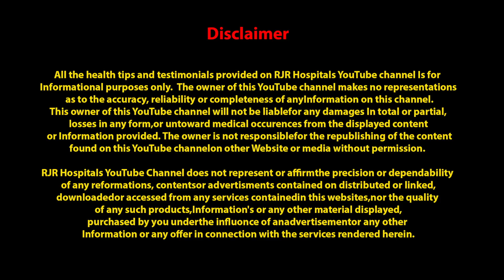Joint Pain | 2 வருடமாக மூட்டு வலியால் நடக்க முடியாமல் அவதிப்பட்டவர் 1மாத சிகிச்சைக்கு பின்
Appointment Now !

(RJR Hospitals)
T.Nagar, Chennai-600017.